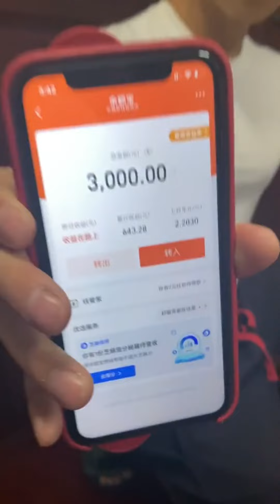女儿笔都拿不稳竟然给爸爸准备水果拼盘，不愧是爸爸的贴心小棉袄，谁酸了我不说！【东东一家】生活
💪💪欢迎加入健身私教课： 女儿笔都拿不稳竟然给爸爸准备水果拼盘，不愧是爸爸的贴心小棉袄，谁酸了我不说！【东东一家】